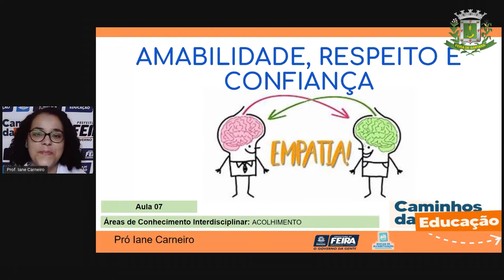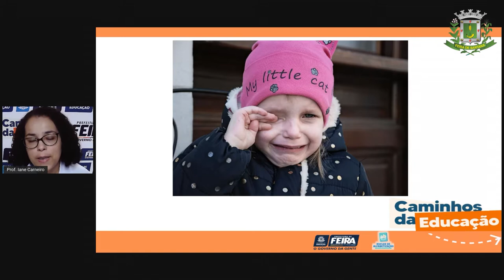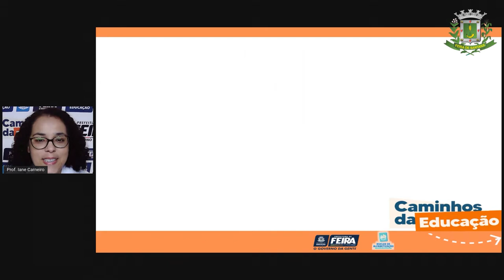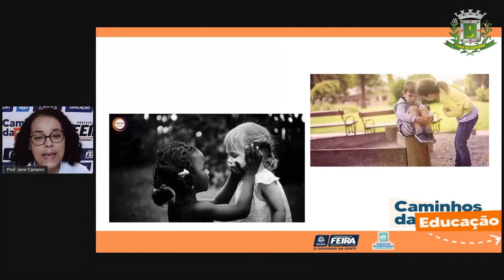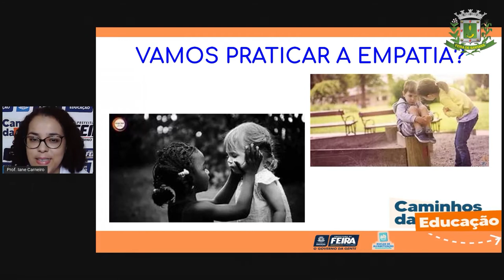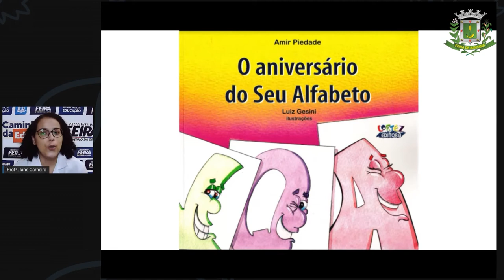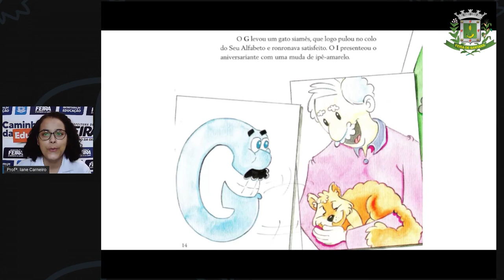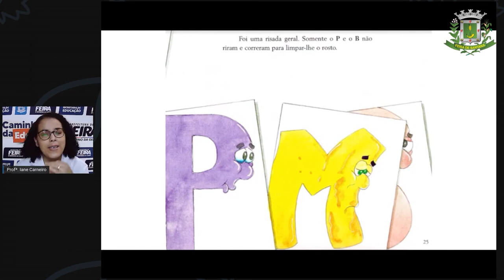1ºANO AULA 07 ACOLHIMENTO: Empatia, respeito e confiança PROFª IANE_2021